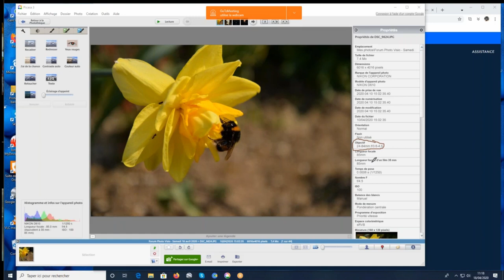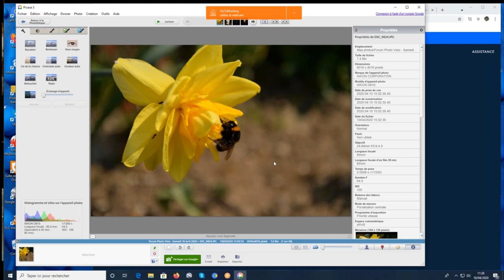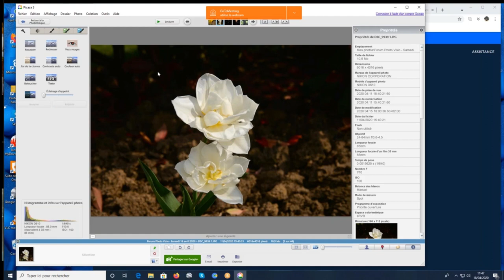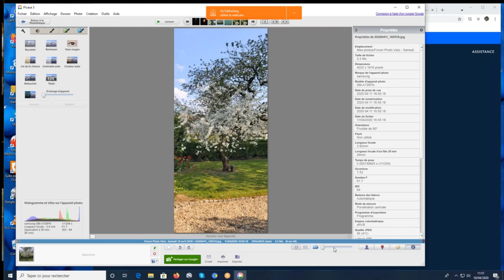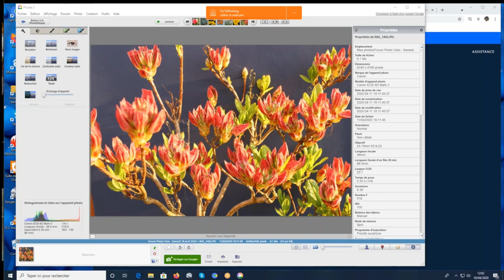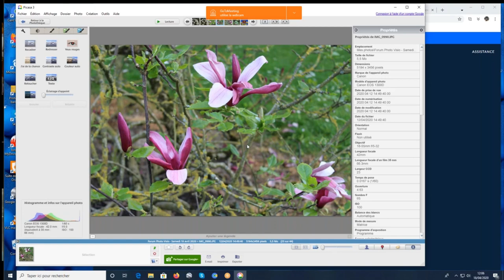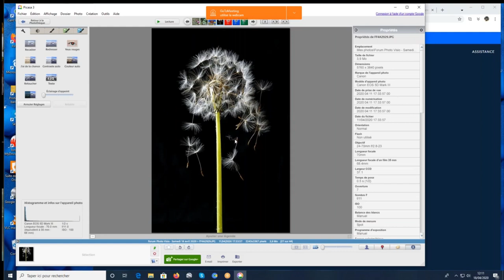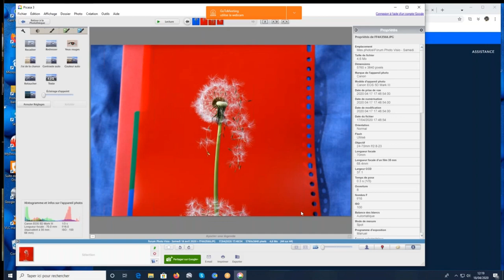Forum Photo du 18 avril par visioconférence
Vous avez raté le Forum Photo du 18 avril ? Voici son "replay"